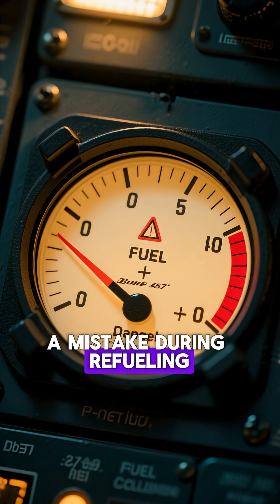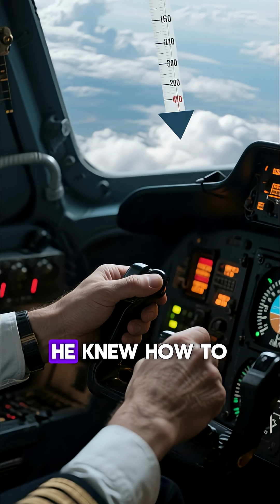The Pilot Who Landed Without Engines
When both engines failed mid-flight, one pilot turned a Boeing 767 into the world’s biggest glider. Discover the unbelievable true story of Flight 143—The Gimli Glider.